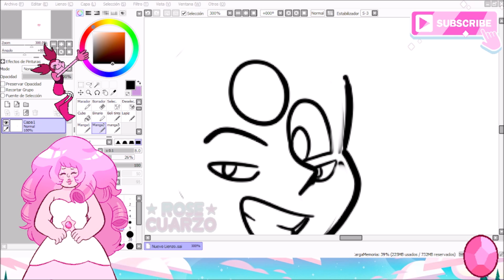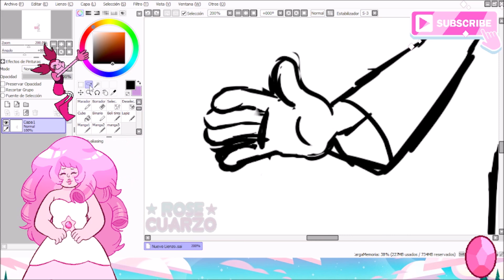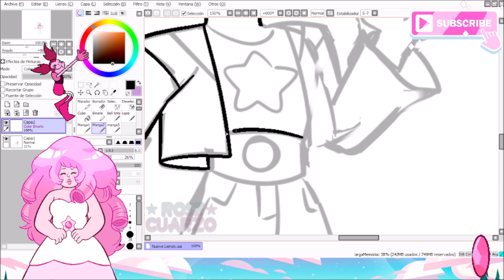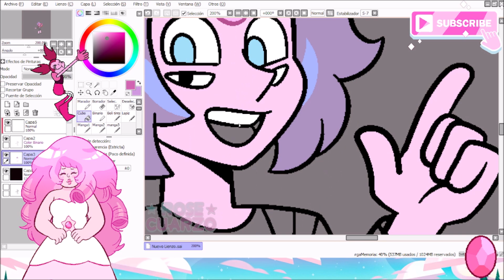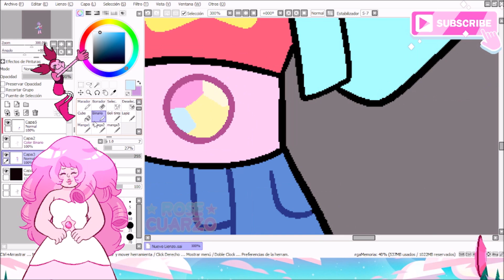DRAWING FROM MEMORY #2: Rainbow Quartz 2.0 | Steven Universe | Rose Cuarzo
On this video i'll draw & paint Rainbow Quartz 2.0 from memory!!! the rules are that i can't look at references or search anything on internet